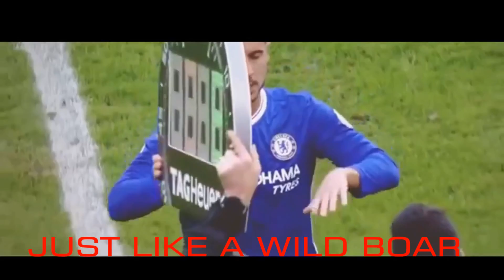Hazard Song "Rap" (Official Music Video)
Hazard Rap (Official Music Video)

Smash that like button for this video.
Huge thanks to TheViralTidal for allowing me to use his hazard video go check his channel out

Huge thanks also to Hip Hop Beats - Rap Instrumentals | Mixla for allowing me to use his beat drop